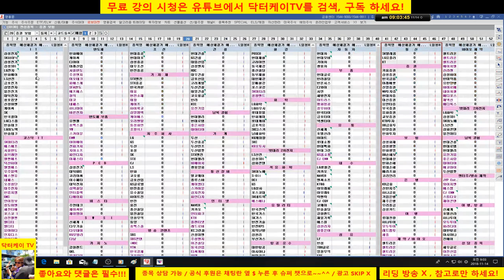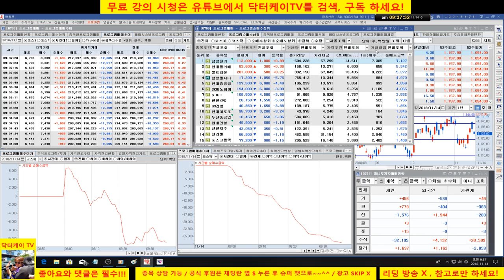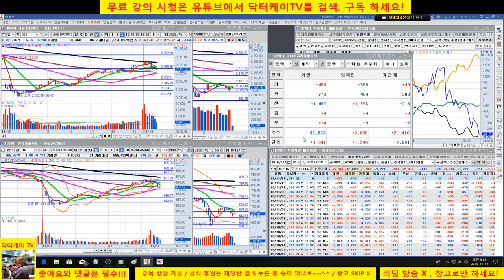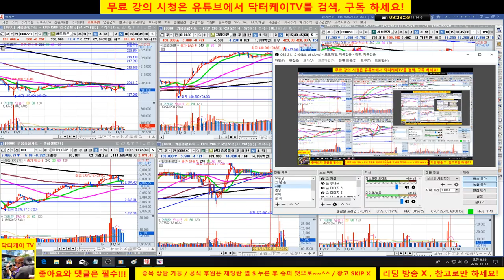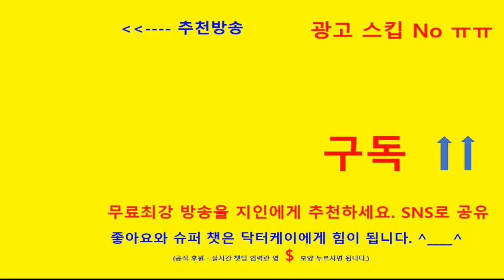= 닥터케이 TV =아침무료주식방송/181114/코스피 코스닥 하락 출발/주도주가 없다 - 전형적인 약세장/주식 시황 예측 및 업종분석 퍼팩트/직장인과 주식초보를 위한 주식방송